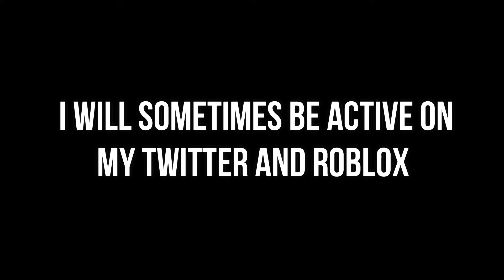Taking a Break